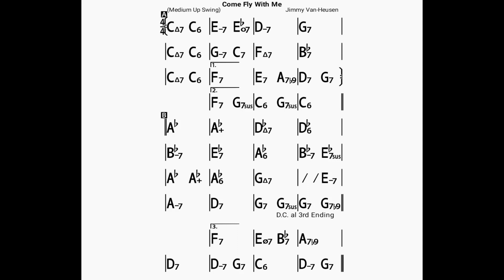Come Fly With Me(no piano)backing track/bpm120